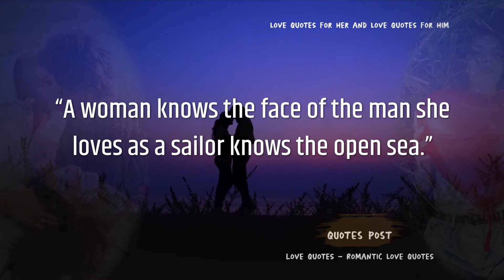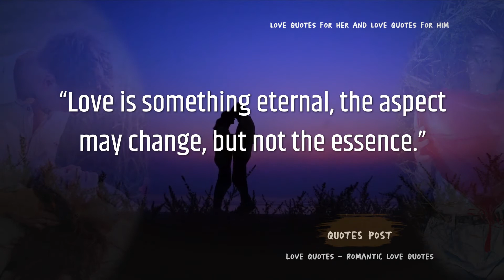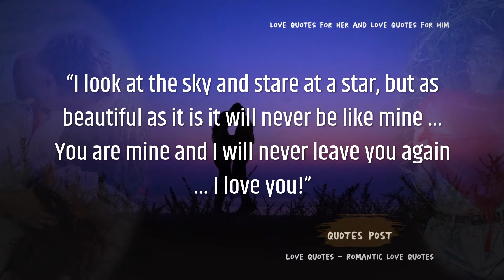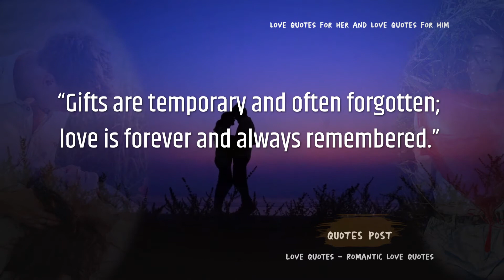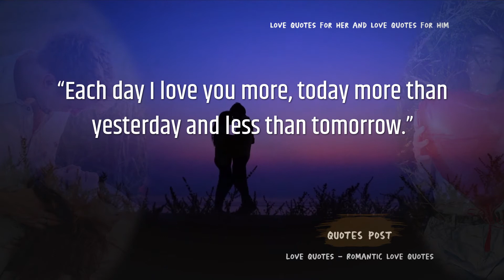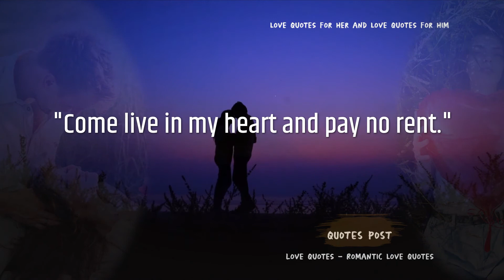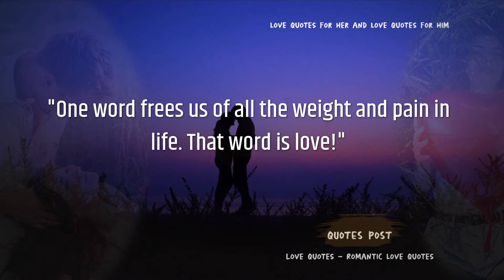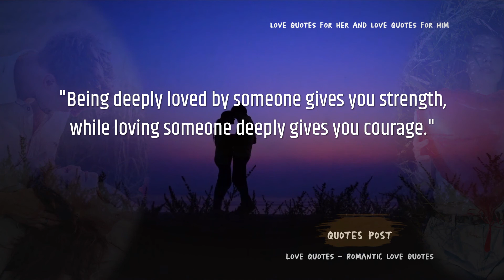Romantic Love Quotes For Her & Him To Show Someone Special - Love Quotes For My Sweetheart